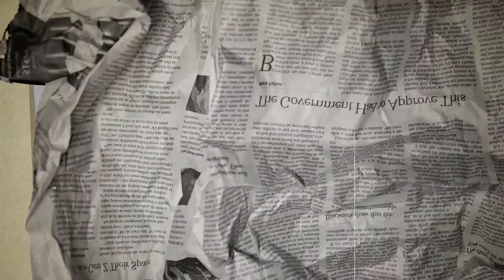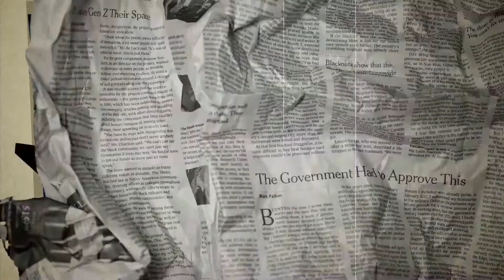Morning Dispatch Episode : 34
"Latest news 🗞️

➡ Shiprocket acquires majority stake in Pickrr.
➡ Upgrad Edu raises $225M.
➡ Groyyo raises $40M.

Here's a wrap of what's making headlines in the startup ecosystem powered by HSBC -